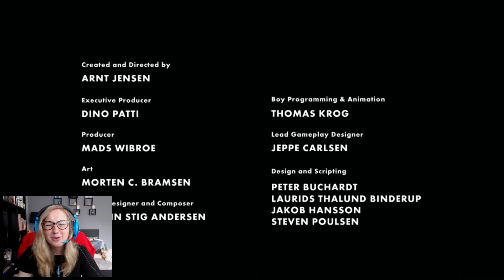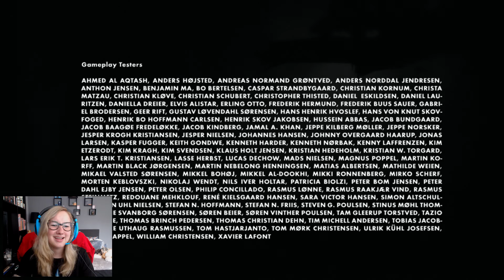Limbo - #6 THE END WHOOOO [FINAL] [ENG]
OH MY GOD! Why did it have to end like that? :(
That's all I have to say about it... for now.
Love, Bobbie